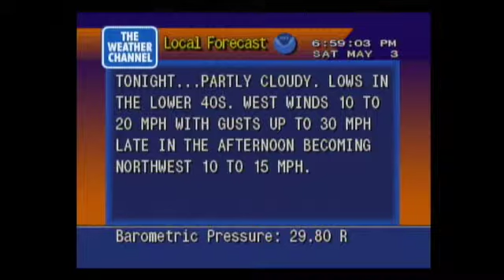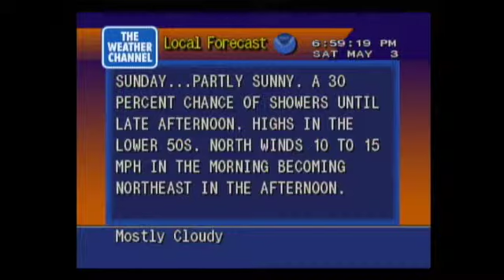TWC Local Forecast - 05/03/2014 6:58PM - WS4000 Emulator/M flavor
Beautiful weather this evening in Chicago! :-)

10 years since this song was last aired!

Weather Star 4000 emulator. M flavor. Chicago, IL. 05/03/2014 6:58 PM.